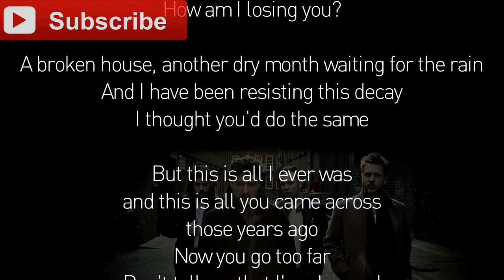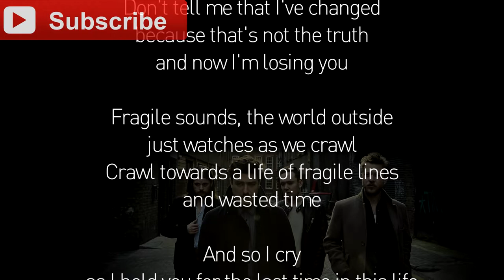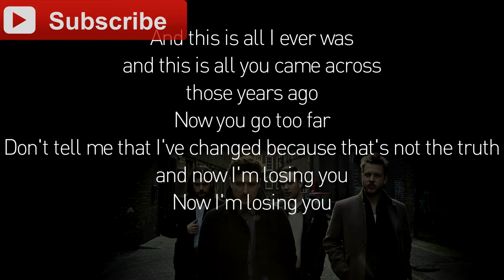Ditmas - Mumford & Sons KARAOKE / INSTRUMENTAL + Lyrics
This is an instrumental version of Mumford & Sons´ song 'Ditmas' from their album 'Wilder Mind'.